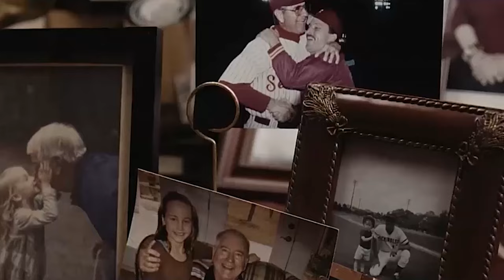Mike Martin, 1944-2024